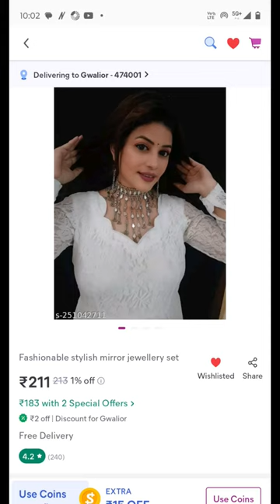# shorts # Myntra Try on haul # lenhga # # meesho accessories 🫰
shorts myntra try on haul lenhga 🫰
meesho accessories💕